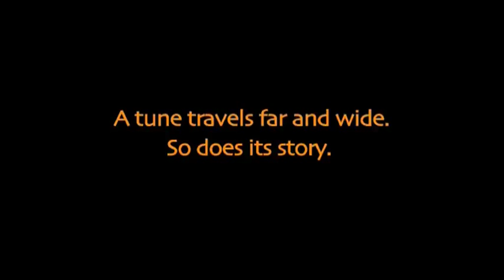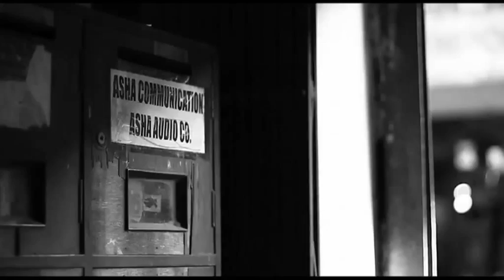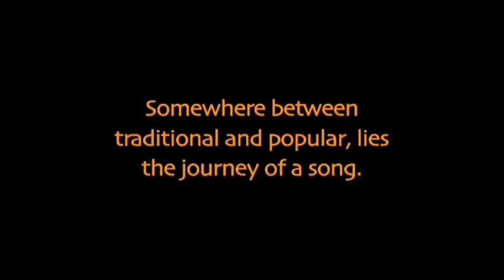You Don't Belong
Paban Das is a baul singer living in France singing songs of wandering minstrels. Arun Chakraborty is a poet living a quietly content life in a hamlet of West Bengal. Bhoomi is a band from Kolkata, popular for their renditions of folk tunes. Prabudhdha is a musician with a history of protest music. Paraspather is an erstwhile band left with memories of their popular songs and lost fame. Disparate characters who are bound together by a filmmaker's search for the elusive author of a song, popular in collective memory as a traditional folk song. What follows is a long self-reflexive journey into the world of folk, a journey, which nudges established ideas of home, nostalgia, belonging, and authorship as the film explores deeper into the song that serves for a metaphor of the contemporary fragmented times.

Travelling across remembered lands and forgotten histories following the unseen path of migration that music takes, 'You Don't Belong' asks some important questions about the encounter between art and mass production, creation and ownership in a country rich with myriad folk and oral traditions.